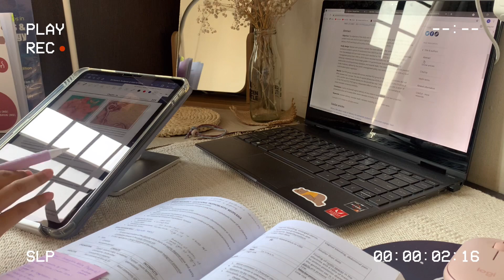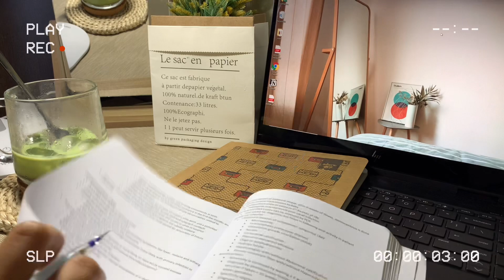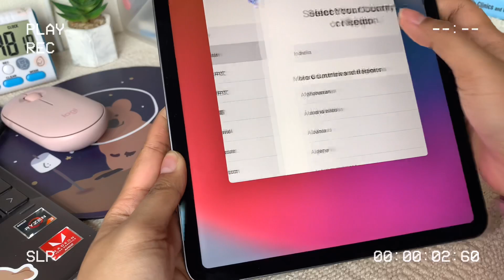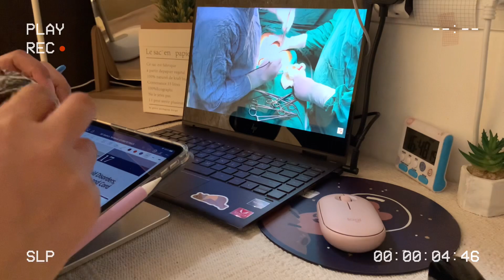Medschool Vlog: a week in ObGyn posting -usm kle imp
Hi ive been busy with my studies lately but i managed to cramp in editing this video into my schedule.

Nothing much but do enjoy!